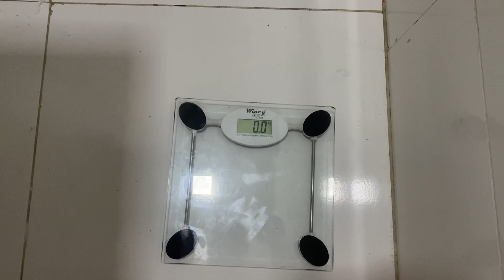96 horas de jejum, sintomas